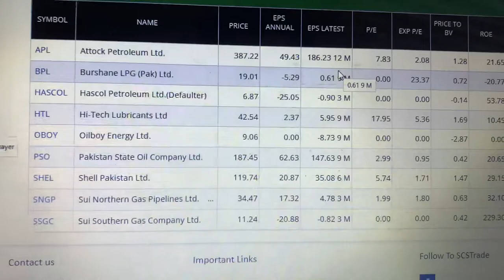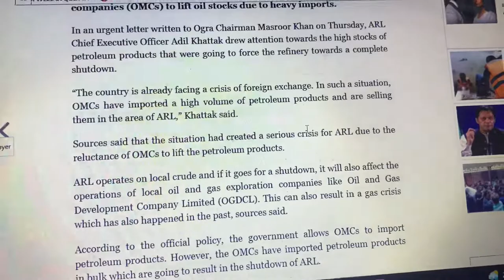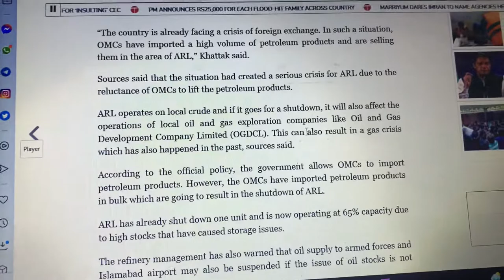Attock Refinery Warns of Shutdown ( PSX = ARL)